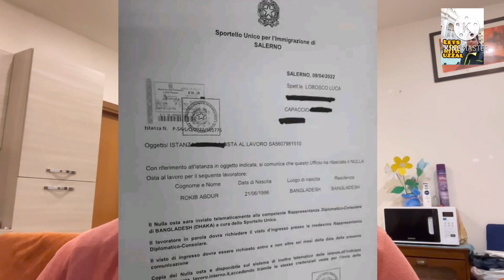৬ মাসের জন্য , ইতালির ভিসার কাজ সব বন্ধ :~